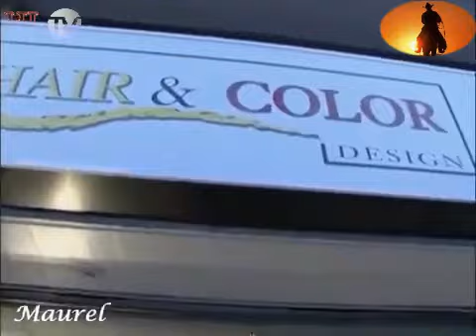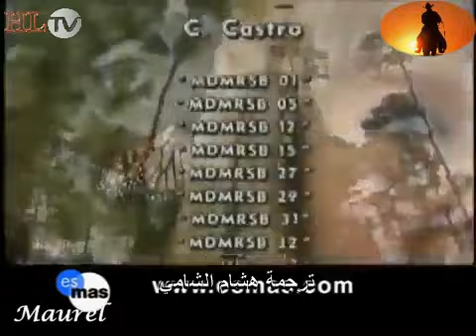مسلسل المرأة الجافة. الحلقة 19 ج 2